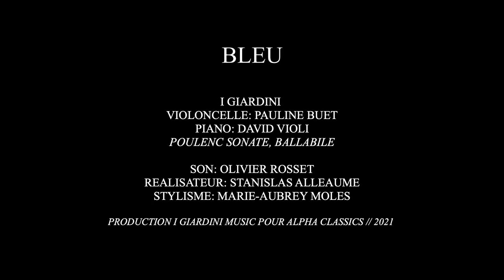Sonate pour violoncelle et piano: F. Poulenc - Ballabile / i Giardini - Pauline Buet - David Violi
Enregistré à l'auditorium du Musée Yves Saint Laurent - Marrakech.
Prise de son: Olivier Rosset
Réalisateur vidéo: Stanislas Alleaume
Images tournées dans le jardin Majorelle